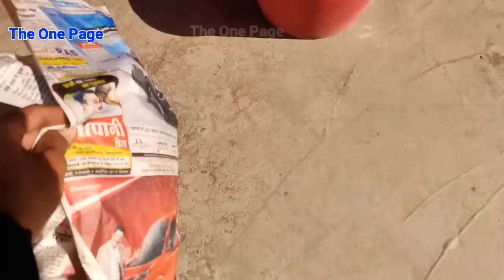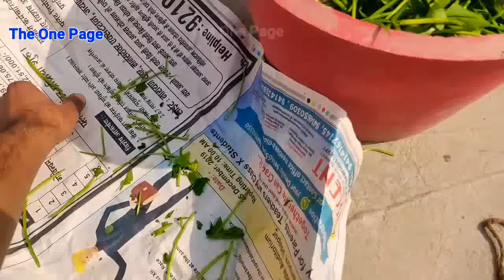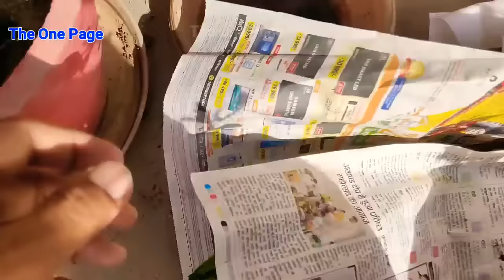How to make compost from kitchen waste (Compost from Kitchen Waste)